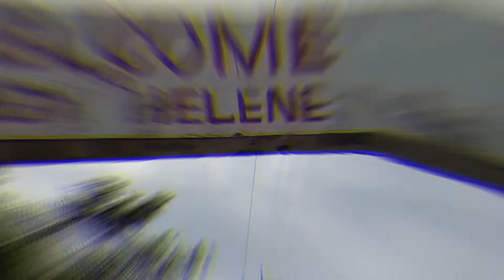Unveiling the Secret of the Untouched Gibusong Islands | Amazing Dinagat Islands🍃🌸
Join us as we reveal the secret of this untouched paradise!

Gibusong is a small island in the Philippines, in the province of Dinagat Islands. It lies northwest of Dinagat Islands in Leyte Gulf, at the north end of Surigao Strait.

The beauty of its spots, its people,  along with the beauty of the memories you could create with your beautiful company only in Gibusong, Dinagat Islands! 💋